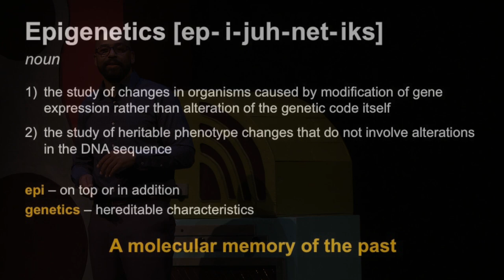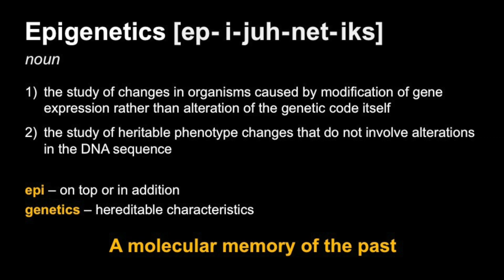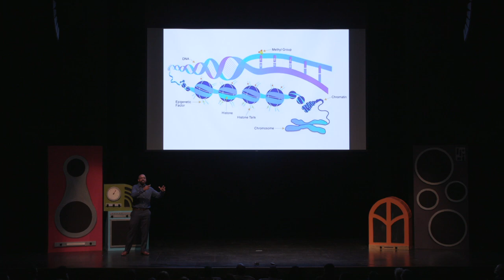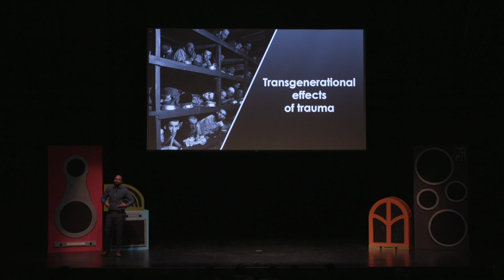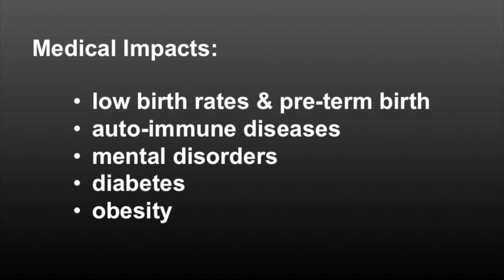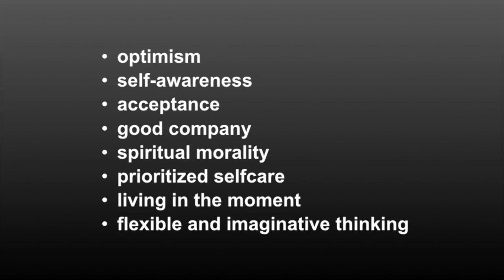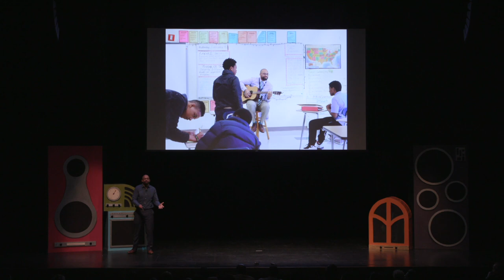Teacher Talk: Epigenetics and the Curious Journey into Education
James Baldwin said “We carry our history with us.” Kendrick Lamar has rapped about the experiences inside his “DNA.” In this talk, Eli Davis connects their words and more to epigenetics and asks us to consider whether this field of science may be relevant to the classroom. Eli is a high school special education teacher at Lincoln Heights Academy in Charlotte, NC.

Teacher Talks is a program of the Charlotte-Mecklenburg Schools Foundation.